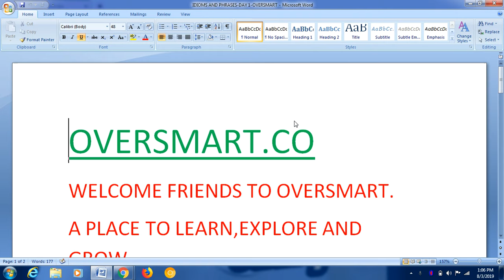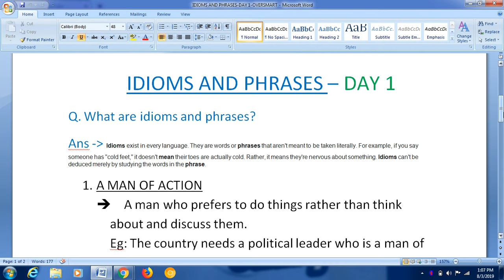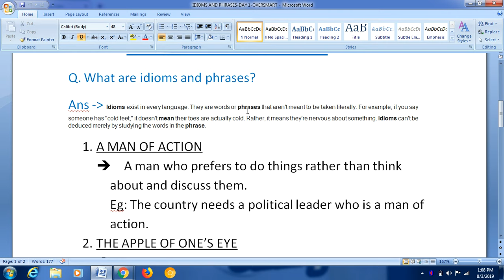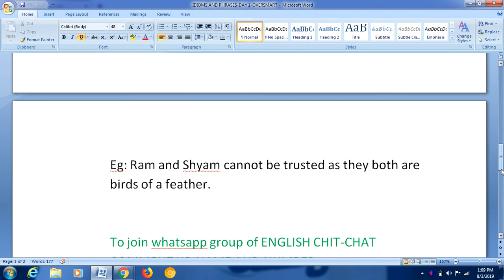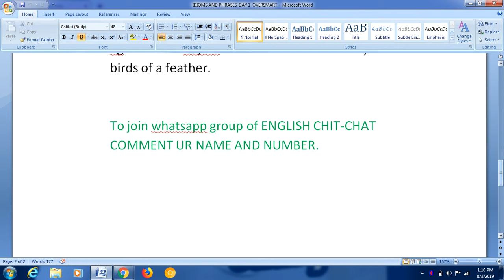idioms and phrases day 1 @ oversmart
Dear friends this is a new innitative from oversmart to teach students and people who fear of english language.In this session we will teach idioms and phrases of english and there application.

There will also be a whatsapp group for help and support and likewise for self assessment.